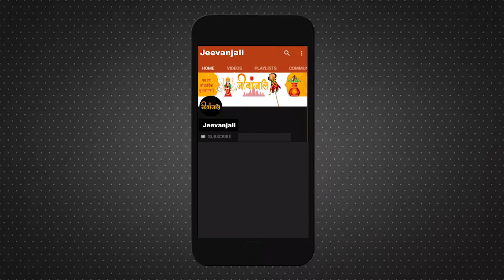Puja Me Kapoor Kyo Jalate Hain: पूजा करते समय जरूर जलाना चाहिए कपूर, मिलेगी हर तरह की ख़ुशी।।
हिंदू धर्म में पूजा-पाठ करते समय तमाम तरह की सामग्री का प्रयोग किया जाता है। हर सामग्री का अपना एक अलग धार्मिक महत्व होता है। इसी तरह से पूजा में आरती करते समय घी के दीपक के साथ में कपूर भी अवश्य जलाया जाता है। हिंदू धर्म में कपूर बेहद पवित्र माना जाता है। कपूर जलाने से वातावरण भी शुद्ध होता है और आसपास की नकारात्मक शक्तियों का नाश होता है। धर्म के अलावा ज्योतिष और वास्तु शास्त्र में भी कपूर के महत्व के बारे में बताया गया है। वास्तु शास्त्र के अनुसार, घर में कपूर जलाने से सकारात्मक ऊर्जा का वास होता है और घर में खुशहाली आती है। सुबह-शाम पूजा के दौरान कपूर जलाना बेहद शुभ माना गया है। कपूर जलाने के पीछे केवल अध्यात्मिक ही नहीं बल्कि वैज्ञानिक आधार भी माना गया है। तो चलिए आज जानते हैं कि पूजा में कपूर जलाने का विधान क्यों हैं और इसके पीछे की मान्यता क्या है.